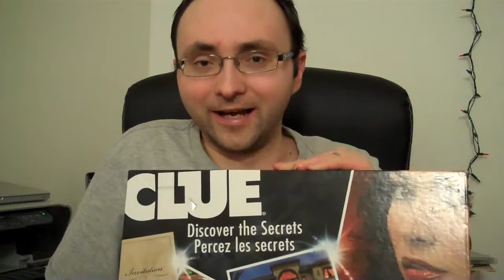Clue Movie Review For SourceFed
Here is my review of the Movie Clue for SourceFed hope you like it